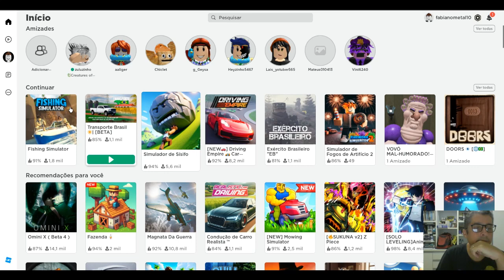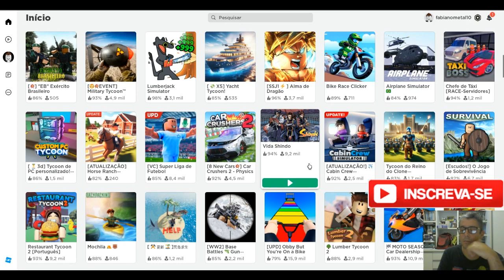Fabiano Metal joga DE NOVO Simulador de Fogos de Artifício 2 no Roblox com ajuda de IA